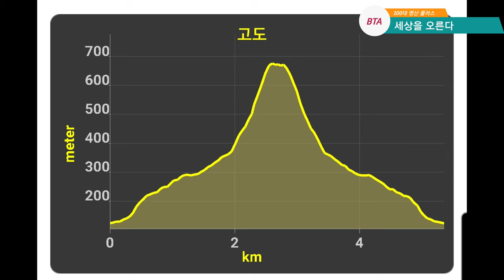[금학산] 💯〽️+ NO-26 홍천 금학산 노일분교 최단코스